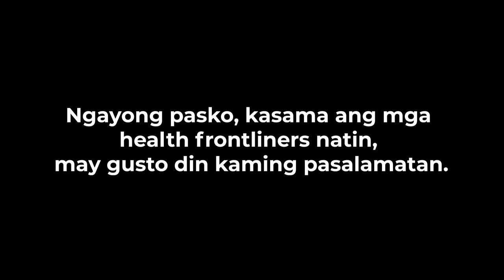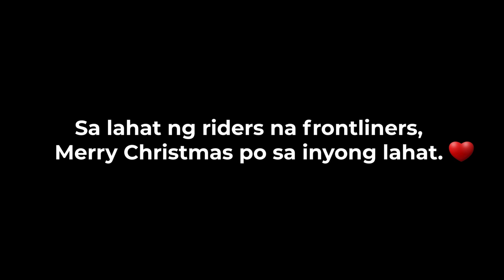Pranking Delivery Riders from Grab, Lalamove, and Mr. Speedy by Fake Booking Them During Christmas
We pranked Lalamove, Grab, and Mr. Speedy delivery riders this Christmas of 2020 by booking 11 of their riders to a surprise. Watch 'til the end!

0:04 - Introduction
0:35 - Booking Lalamove, Grab and Mr. Speedy riders
0:42 - Riders arrive
2:18 - THE SURPRISE REVEAL!
2:56 - Take-off from Parañaque City
3:08 - C5 Extension Road
3:11 - Gas stop at Petron Gas Station (PetronXCSEuro4)
3:46 - Cavite Barangay Roads
3:50 - Amadeo, Cavite
4:06 - TAGAYTAY!!!
4:22 - Diner's Original Bulalo, Tagaytay
4:33 - LocoMoto + Lalamove, Grab, Mr. Speedy Christmas dinner!
4:49 - Gift giving

         "Christmas is most truly Christmas
     when we celebrate it by giving
                    the light of love to those
                           who need it most."

                           ~ Ruth Carter Stapleton